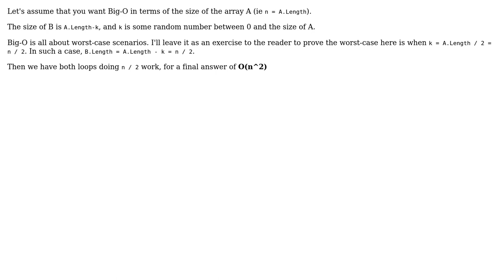Software Engineering: Big O of loop of 0...n with nested loop doing k iterations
With thanks & praise to God, and with thanks to the many people who have made this project possible! | Content (except music & images) licensed under CC BY-SA | Music | Images & others | With thanks to user Jim Wood user David Sherret and the Stack Exchange Network Trademarks are property of their respective owners. You are responsible for your own actions.